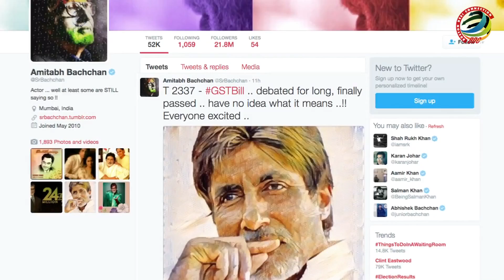You Can't ignore Big B's This Comment On The GST Bill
While everyone has hailed the passing of GST Constitutional Amendment Bill by the Rajya Sabhas, megastar Amitabh Bachchan has something really special to say on this Bill. Watch this video to find out.
GST Bill, what is GST Bill, all about GST Bill, rajya sabha GST Bill, congress, narendra modi GST Bill, Arun Jaitley GST Bill, shah rukh khan on GST Bill